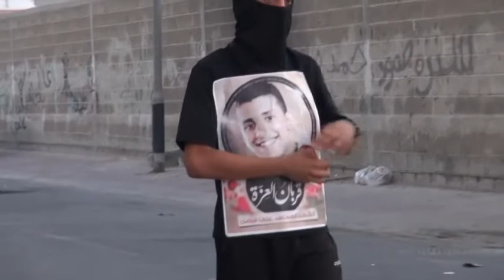سترة - مقاومة غاضبة وقمع عنيف بعد تشييع الشهيد المقاوم علي العكراوي 18 5 2014